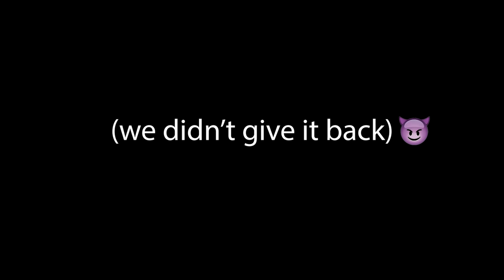Rust Developer checks out my Teleporting Trap Base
@Dirtrider479 liked the trap so much, he's going to be posting a video of his own! make sure u check his out on his channel in a couple weeks!

Prepare to be amazed as I reveal a game-changing teleporting trap base in Rust that completely blows the mind of a Rust developer! In this video, I'll walk you through the ins and outs of this insane trap base, showing you how it can teleport players through walls, and then capture the priceless reaction of a Rust developer as they experience it firsthand. If you're a Rust player looking to up your game and blow some minds, you won't want to miss this.